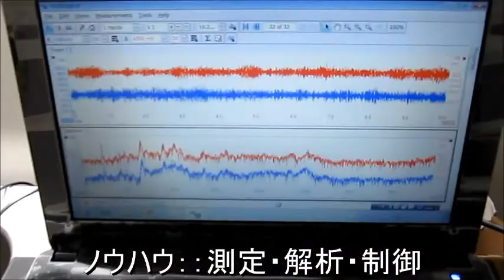超音波システム研究所（表面の応力緩和処理） Ultrasonic experiment